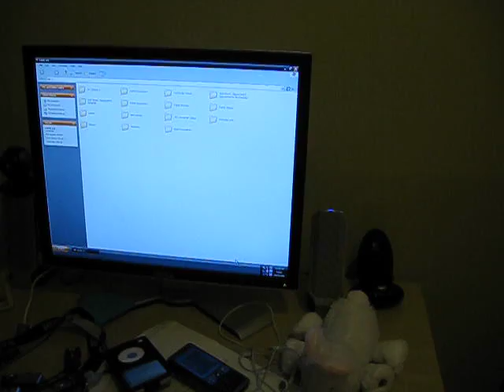Testing out the Canon PowerShot SD790 IS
Dayum. wish this was my camera..GETTIN 1 SOON THO !